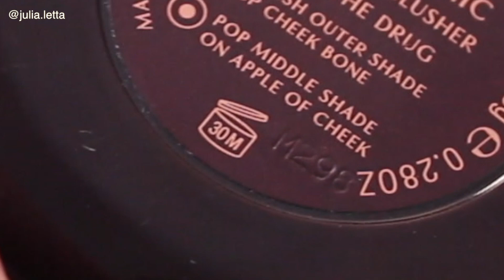😧А ТЫ ВЫКИНУЛА КОСМЕТИКУ? | СКОЛЬКО НА САМОМ ДЕЛЕ ОНА ХРАНИТСЯ?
кто-то из химиков утверждает, что вообще сухие текстуры никогда не портятся, и их срок годности - это условно и ради лучших продаж )

если же речь идет о продуктах, в составе которых есть вода, то появляется среда, благоприятная для развития бактерий, именно поэтому для таких продуктов важно соблюдать сроки годности и условия хранения и эксплуатации и использовать по истечению срока годности, указанном на баночке, так как консерванты работают ровно столько, сколько указанно на упаковке

одно мы знаем точно- выбор остается за потребителем, и выбрасывать ли надоевшую палетку теней, которая лежит уже пару лет, или нет, решать только каждому из нас. Но то, что сухие тени/пудра/румяна/хайлайтер/бронзер и тп , восковые помады без воды и тд, могут храниться дольше того срока, который заявлен, это да, уже доказано, важно при этом соблюдать гигиену в использовании продуктов

все оказалось проще, чем кажется ))

*моё мнение  о косметических средствах, упомянутых в видео, является независимым и основанным только на личных впечатлениях